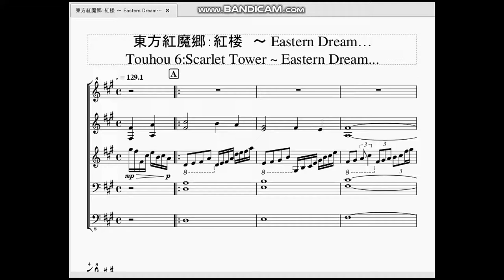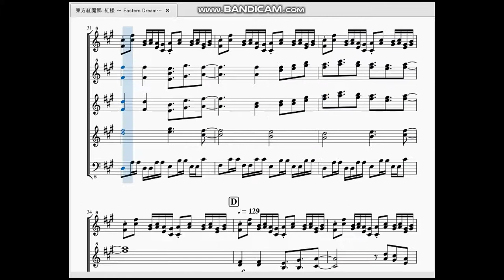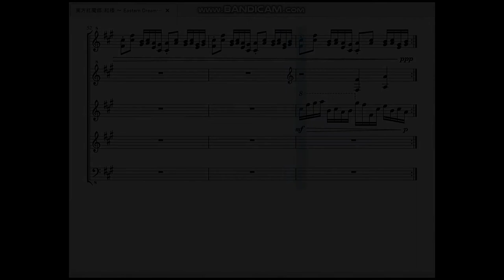東方紅魔郷：紅楼 ～Eastern Dream… Touhou 6：Scarlet Tower ~ Eastern Dream...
んにちは！入止ラルです。
　今回は東方紅魔郷のスタッフロールテーマを作らせて頂きました。

　個人的にはこれがエンディングテーマと言った感じですが、言葉で分けるとスタッフロールテーマとなります。
　最後の方、音が段々とフェードアウトしていくのにこのゲームの終わりを見てとれるような気がします。長い戦いの果てにこの曲を聴くと心が救われます。
　曲名：紅楼の「楼」とは恐らく「蜃気楼」の事かと思います。蜃気楼もまた儚い物というイメージがあり、また「蜃という大きな蛤が吐き出す息が産みだす夢(幻)」と昔の人は思っていたようです。英題のdreamはそこにかかっているのでしょう。
　それはともかく、これで東方紅魔郷の曲は全曲再現できました！ここまでお付き合いしてくださった皆様本当にありがとうございました。
　また曲を再現する際に参考にさせて頂いた「Shintaro16」さんにもこの場を借りて感謝申し上げます。

　本当に疲れた…。次は少し簡単な曲に取り掛かるつもりです。東方projectの他の曲は私の技術がもう少し上がったらまた…。